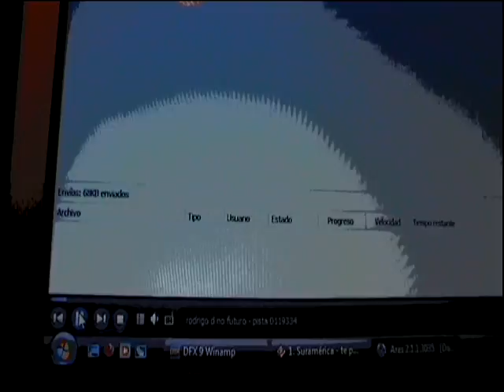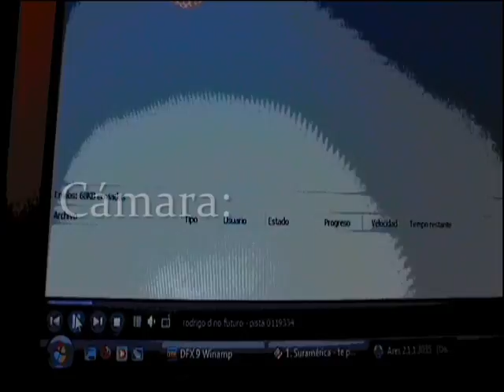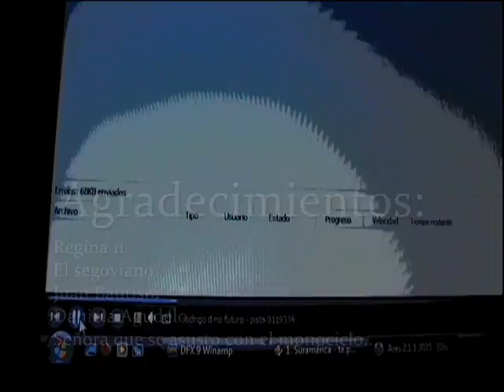Con todo el Merecumbe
Cortometraje titulado jocosamente "Con todo el merecumbé*" debido a que Doña Amparo** hace un un sancocho con todo el merecumbé
-Cita requerida-